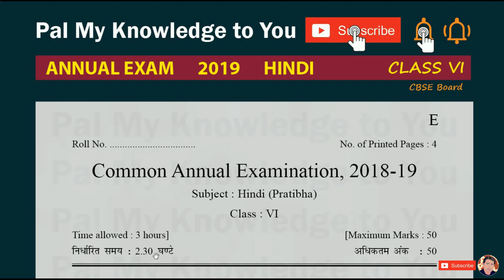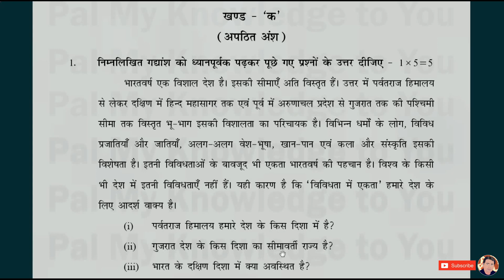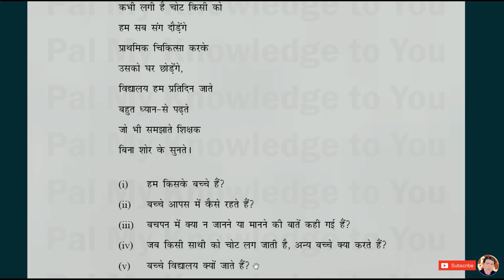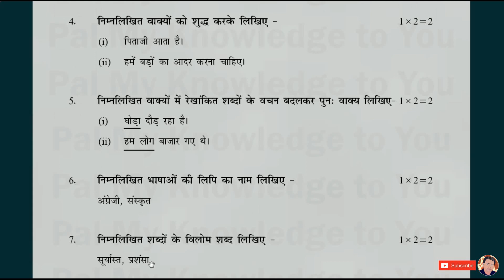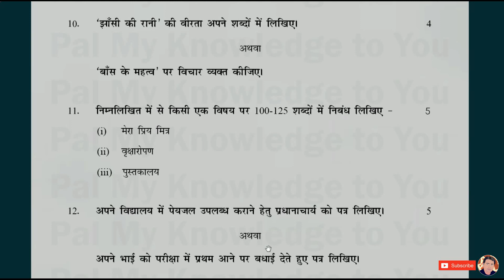Class 6 HINDI Annual QUESTION PAPER CLASS VI CBSE 2019